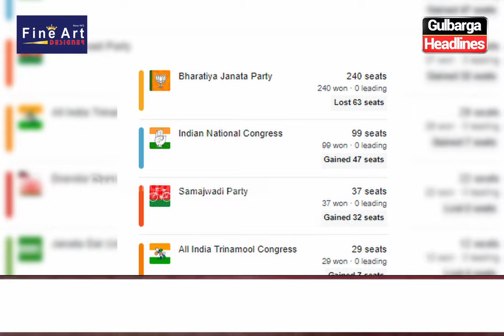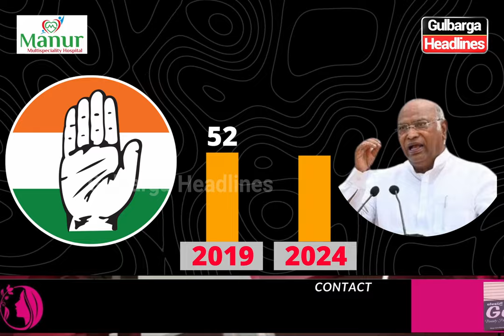Election 2024 Results | End Of Modi 'Wave' Explained By Gulbarga Headlines